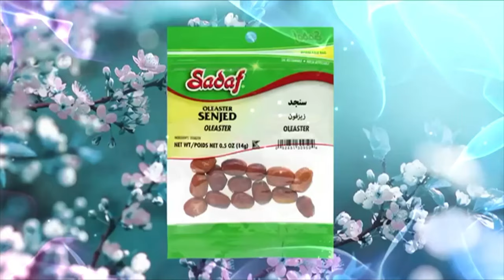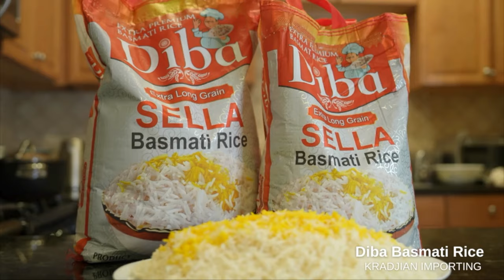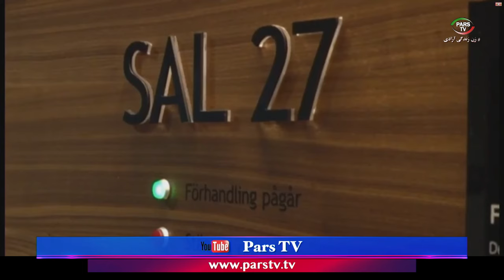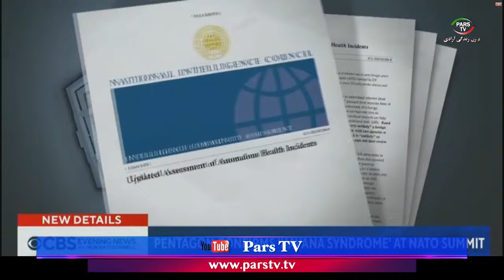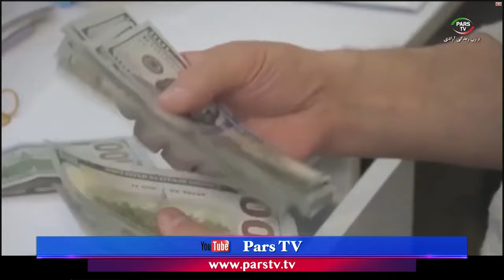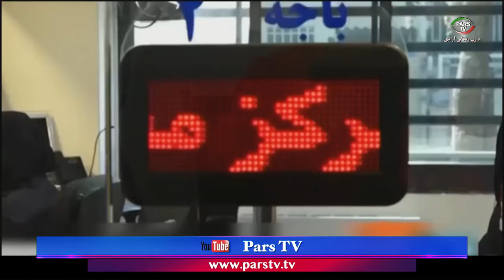اخبار با لیلا هاشمیان